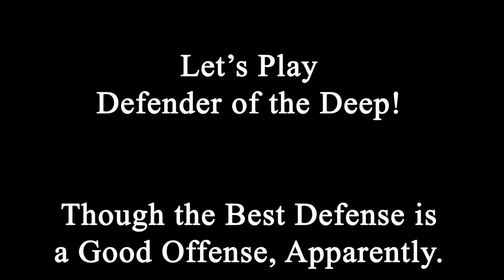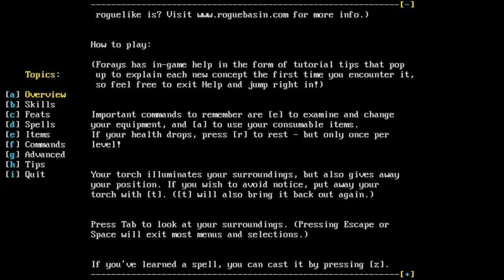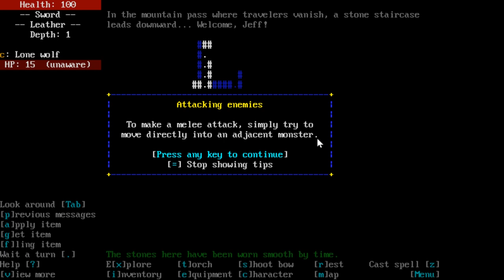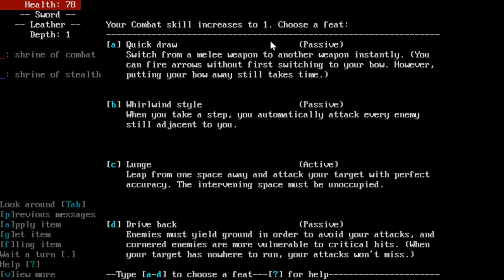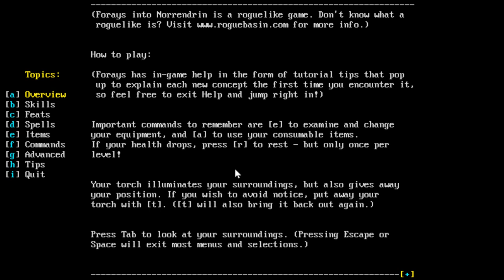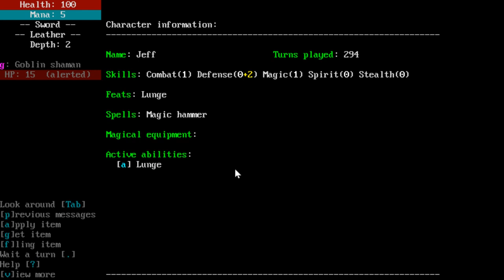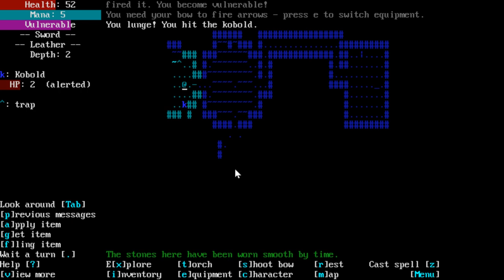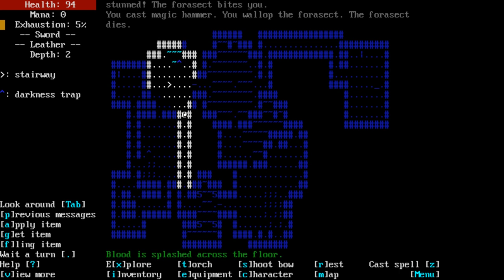Let's Play Forays into Norrendrin!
SORRY FOR THE WRONG INTRO TITLE SCREEN!

A playthrough of Derrick S. Creamer's excellent roguelike, Forays into Norrendrin!